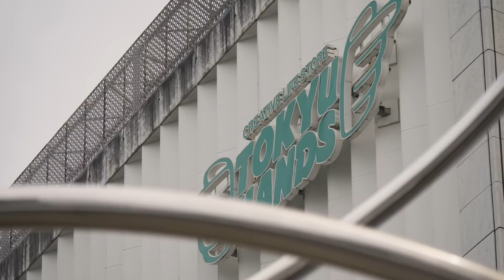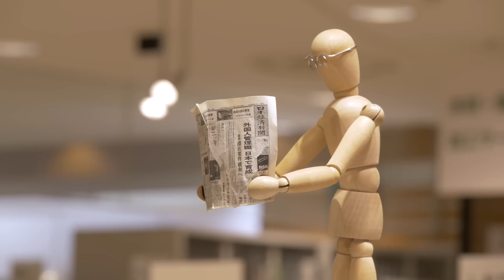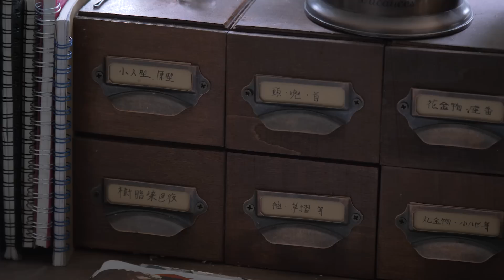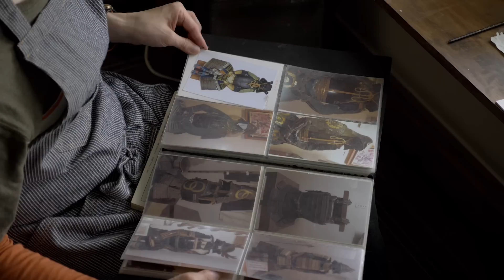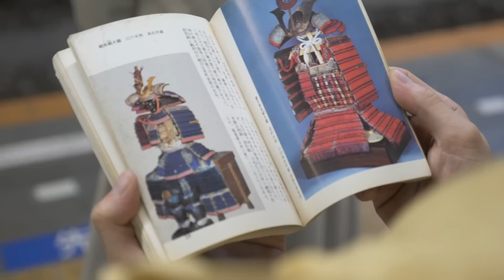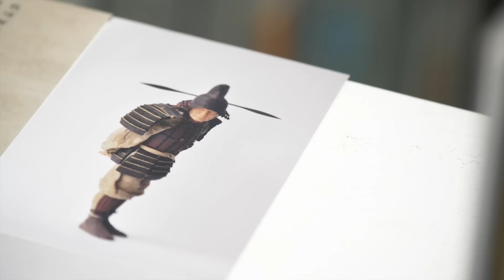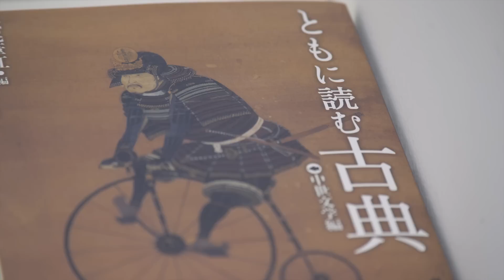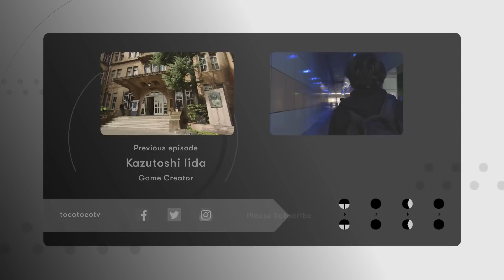Tetsuya Noguchi, Artist - toco toco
toco toco - Tetsuya Noguchi, Artist

TODAY'S GUEST
Tetsuya Noguchi, Artist

野口哲哉、アーティスト

Tokyu Hands, Machida Store, Machida Area
Tetsuya Noguchi’s Atelier
Gyokuei Gallery, Omotesando Area

訪れた場所
東急ハンズ町田店、町田周辺
野口さんのアトリエ
ギャラリー玉英、表参道周辺

This episode features Tetsuya Noguchi, a Japanese artist who create 2D and 3D works, all centered around the samurai theme.
He is currently based in Machida, where we will follow him to Tokyu Hands, a famous supply store chain, that Noguchi visits more than three times a week to gather art supplies and raw materials for his work.

We will then follow him to his atelier, to learn more about his work process and what led him to place samurai models and paintings at the center of his work. Noguchi’s realistic samurai figures mix in modern elements, portraying his philosophy that men do not fundamentally change despite evolving times and culture.

One hour train ride later, we follow Noguchi to Omotesando at the Gyokuei Gallery, the gallery that represents him where we will hear more about his thoughts, while exchanging with Mr. Tamaya, the gallery’s owner.